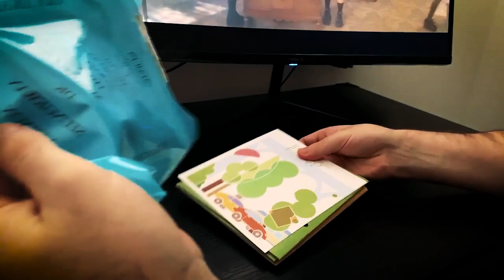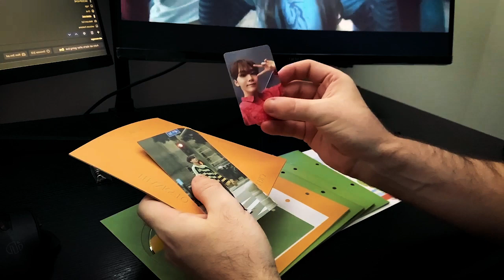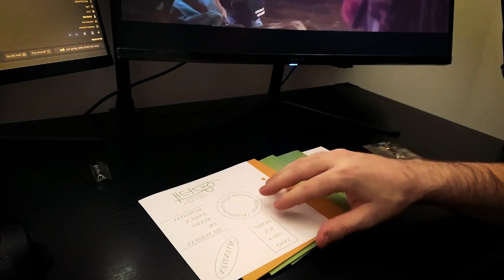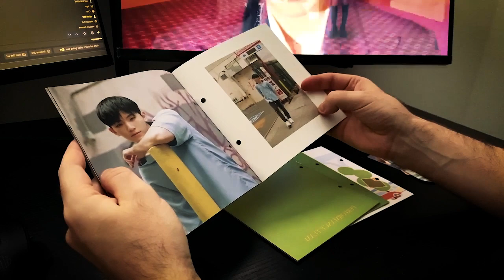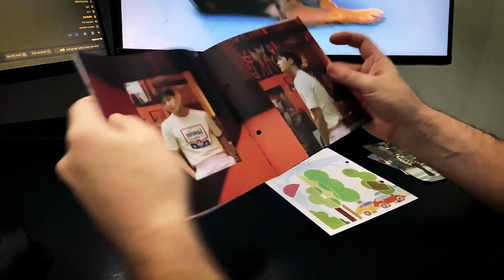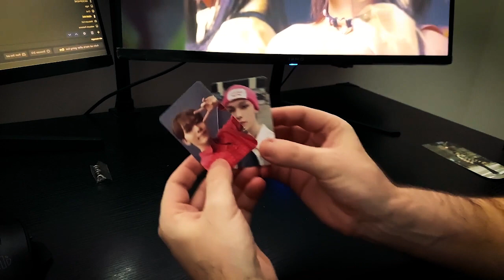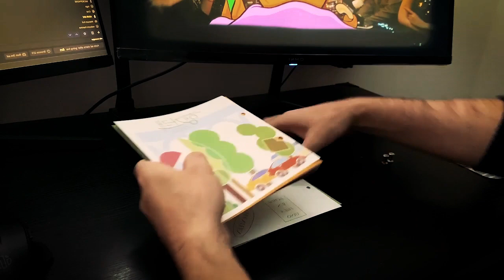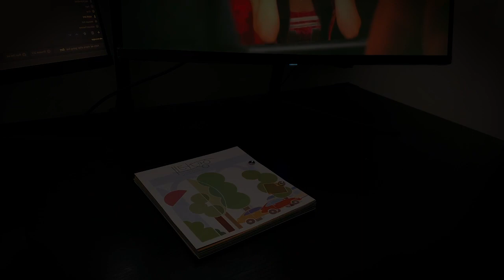[ASMR] Seventeen Heng:Garae Album Unboxing | Tapping & Scratching | 세븐틴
In this soothing ASMR unboxing video, I dive into the enchanting world of Seventeen’s 7th mini-album, “Heng:Garae.” 🌟

Seventeen’s “Heng:Garae” was released on June 22, 2020, and quickly became a platinum-certified sensation. With its unique colors and healing vibes, this album is a must-have for any Carat! 🌈🎶

I am a Editorial and Packaging Designer who has a love for art, culture and fashion.

If youre interested in supporting me you can head over to my Instagram